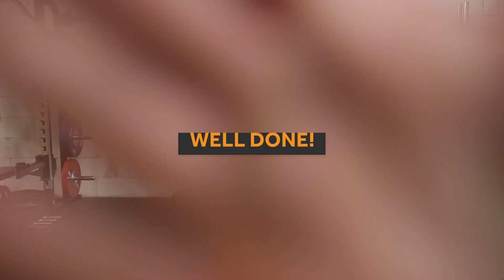30 MIN TABATA HIIT Workout with dumbbells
Join me for this 30 min TABATA HIIT workout at home! You need a pair of dumbbells, simply follow along, enjoy the workout and have fun 🔥.

⏱ Time: 30 Minutes
🏋️‍♀️ Equipment: At least a pair of dumbbells. Carole is using 2x 12,5 lbs / 5 kg dumbbells.
🔥 Expected Calories*: 400 (f) - 600 (m)

📝 Workout:
This workout consists of 30 different exercises which we perform twice for 20 seconds with 10 seconds rest in between. Simply follow along and enjoy.

❗️There is no warmup included, please make sure to warmup before the workout. You can find a FULL BODY WARMUP here: